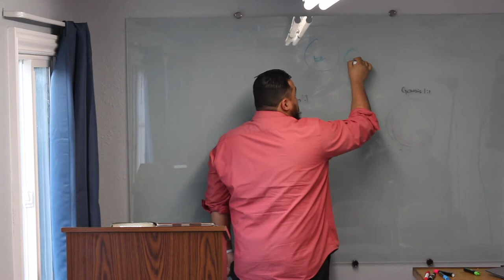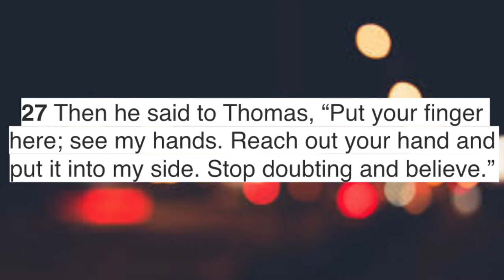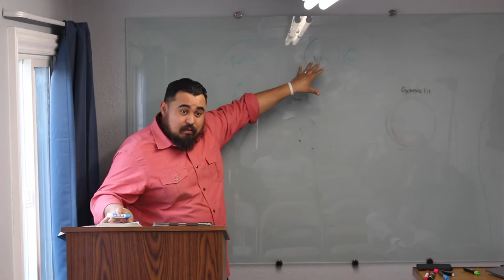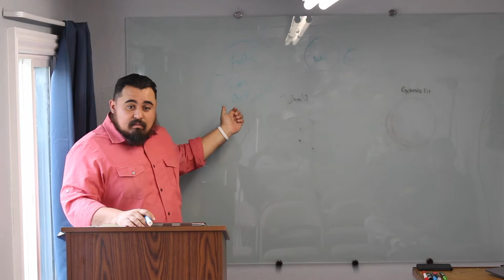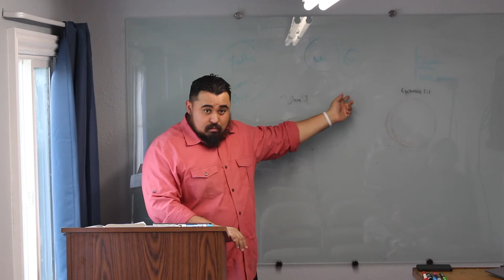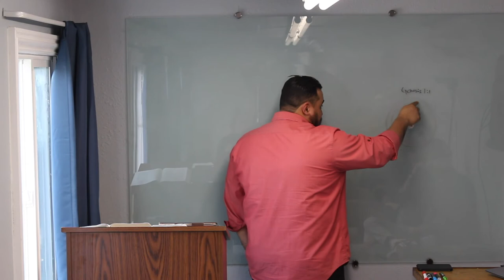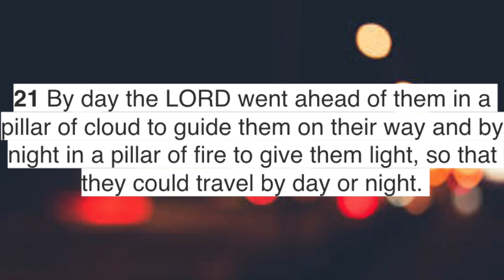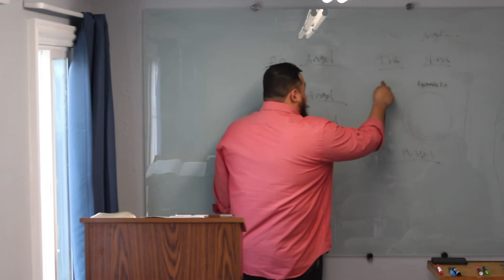Where Was Jesus?